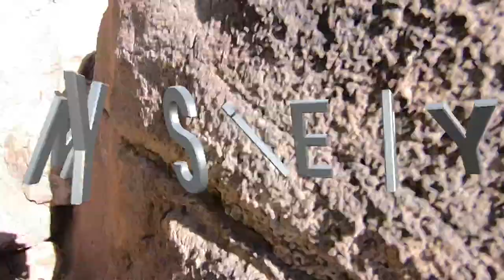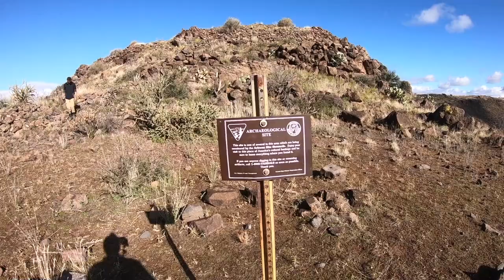EXPLORING ABANDONED RUINS in Arizona's lost BABY CANYON blood , sweat and tears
Baby Canyon in the agua Fria National Monument .This was a  unreal adventure  up and down canyons and thru creeks and thorn bushes to find the prize BABY CANYON RUIN'S . The Baby Canyon ruin is fairly remote, and is therefore slightly better preserved than some of the other sites in the Agua Fria National Monument. Located on top of a hill that rises up out of a deep and rugged canyon, the main ruin has sweeping, dramatic views in three directions.
Camera Bag:
GoPro Hero 7
My Drone :